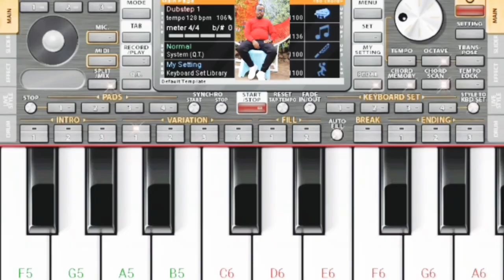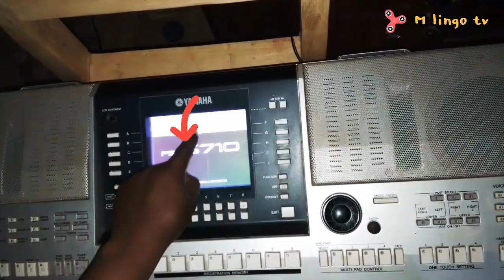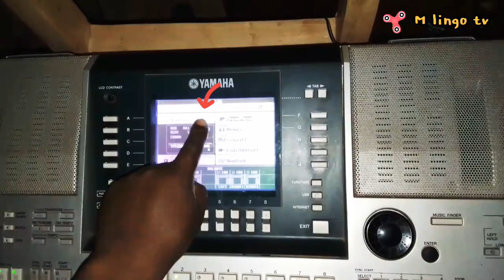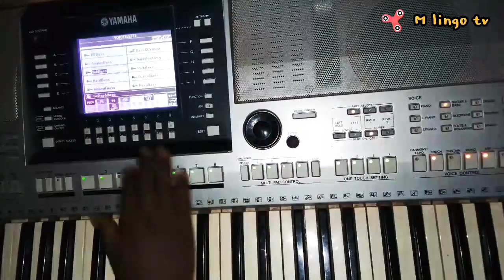ISOMO RYA 5:IGISIRIMBA: NG'UKO UKO WAGICURANGA M'UBURYO BWOROSHYE.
LESSON 5: THE IGISIRIMBA STYLE: HOW TO PLAY IT, THE EASY WAY.

ISOMO RYA 5: GUCURANGA IGISIRIMBA NAMANOTA NA SETTING YAMAJWI YACYO